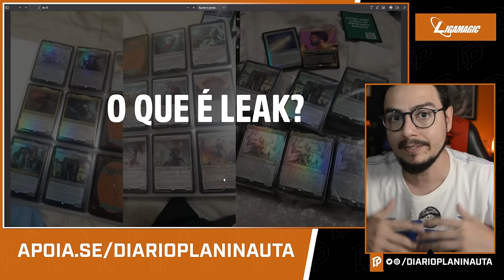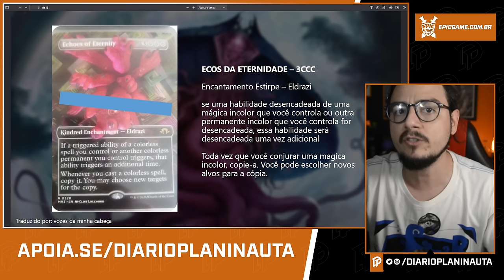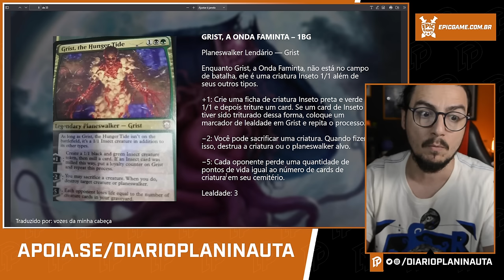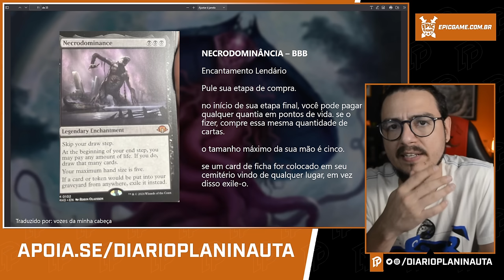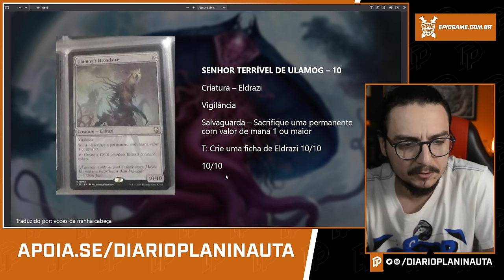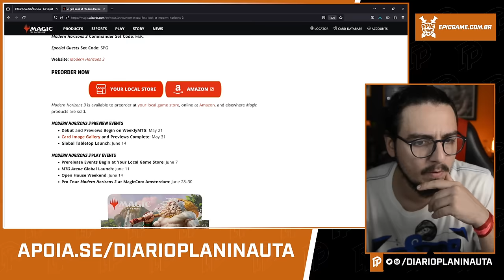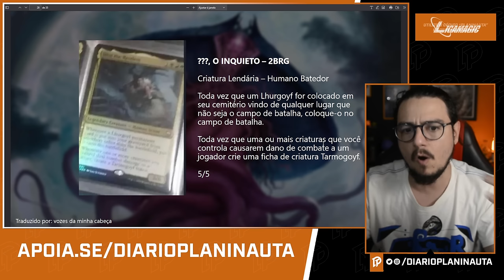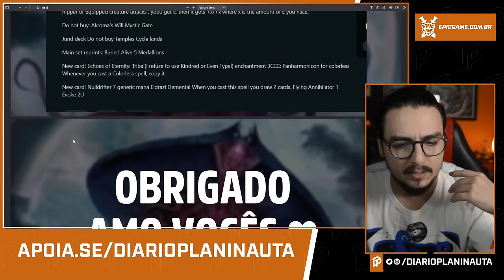NOVAS CARTAS ABSURDAS VAZARAM - MODERN HORIZONS 3